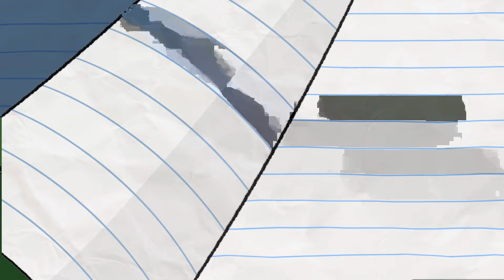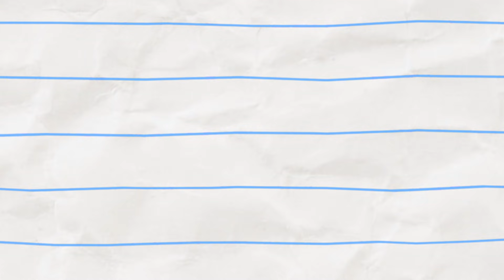Body Swap! | Boy & Dragon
Body Swap! (compilation)
Boy gets back to its original shape after falling into a magic rainbow!